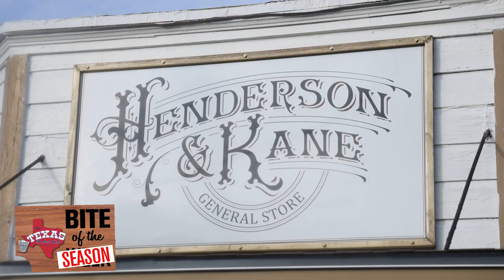The Texas Bucket List Bite of the Season Fall 2019 - Bite #2 Henderson & Kane General Store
On the corner of Kane and Henderson in the historic 6th ward of Houston is a small general store with a surplus of savory BBQ. Along with their delicious BBQ are breakfast tacos, baked goods, and coffee, making for an incredibly tasty combination! Henderson & Kane General Store is a stop that doesn't disappoint!